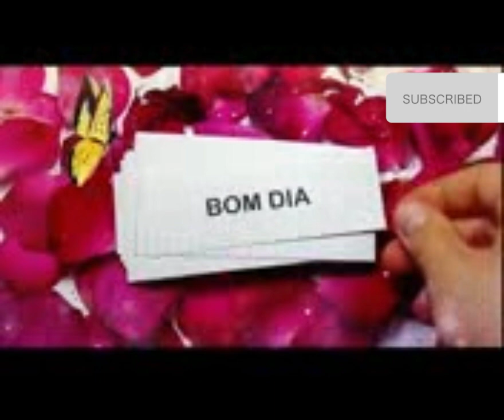bomdia Deus abençoe